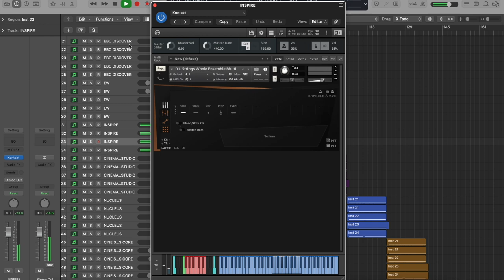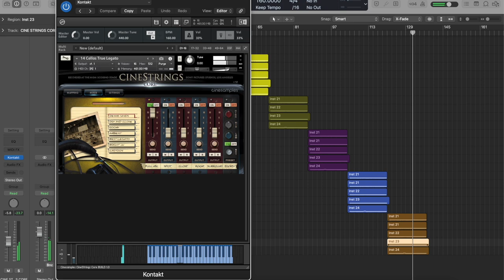BBC SO Discover, Hollywood Strings, Inspire 1, Cinematic Studio Strings, Nucleus, CineStrings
Quick Comparison of Orchestral Strings from the following Libraries:

East West Hollywood Strings,
Orchestral Tools Inspire 1,
Cinematic Studio Strings,
Audio Imperia Nucleus,
CineSamples CineStrings Core.